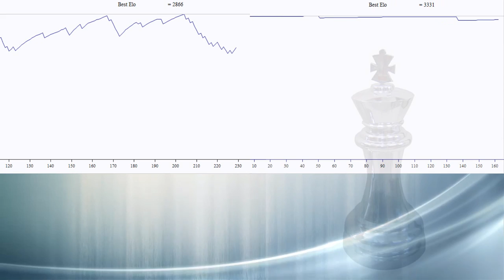Richárd Rapport vs Deep Fritz 13 Part 2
1 minute rated blitz games in September 18 2012.
GM Richard Rapport vs Comp Fritz, Deep Fritz 13
Richárd Rapport is a Hungarian chess prodigy. In March 2010, he became the fifth youngest chess Grandmaster in history.